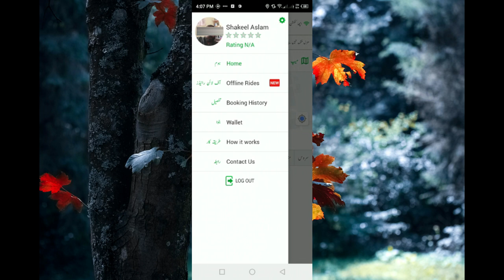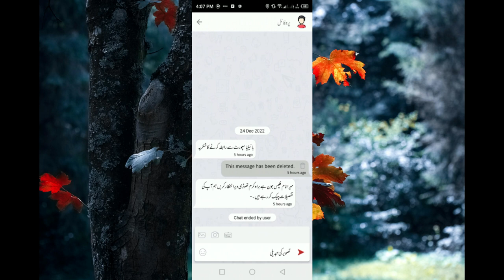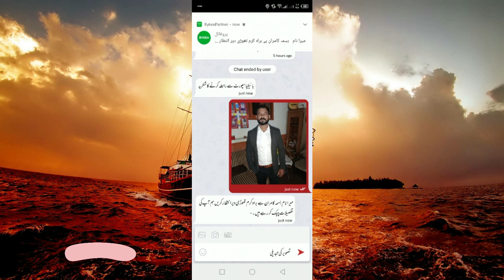BYKEA PROFILE PICTURE CHANGING VIDEO. By Sheky Tech.(English Subtitle).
hello friends,

I am here with new video hope you will enjoying this and very informative for you
that how can I change the profile picture of BYKEA thank you..